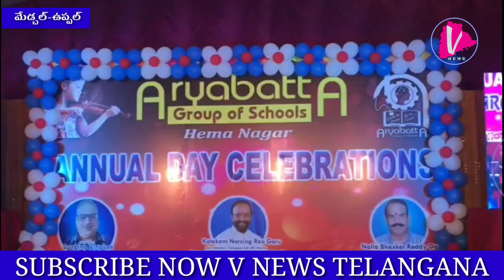UPPAL | ARYABATTA GROUP OF SCHOOLS ANNUAL DAY CELEBRATIONS BODUPPAL | V NEWS TELANGANA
బోడుప్పల్ లోని బొమ్మక్ బాలయ్య గార్డెన్ లో చిలుకానగర్ కు చెందిన ఆర్య బట్టా స్కూల్ అన్యువల్ డే సెలబ్రేషన్ ను ఘనంగా నిర్వహించారు.ఈ కార్యక్రమానికి మాజీ NCERT (ఎన్ సి ఈ ఆర్ టి) జనరల్ బాడీ మెంబర్ మరియు SCERT (ఎస్ సి ఈ ఆర్ టి) టెక్స్ట్ బుక్స్ కో-ఆర్డినేటర్ సువర్ణ వినాయక్ గారు ముఖ్య అతిధిగా విచ్ఛేసారు. ఈ సందర్బంగా ఆయన మాట్లాడుతూ శాస్త్ర సాంకేతిక రంగాలలో తమ పిల్లలను అభివృద్ధి చేయాల్సిన బాధ్యత తల్లిదండ్రుల పై కూడా ఉంది అన్నారు.పిల్లల్ని దేశానికి ఉపయోగ పడే విదంగా తయారు చేయాలనీ ,విద్యార్థుల కు సామాజిక,పరిశోధన మొదలైనటువంటి అంశాలపై అవగాహనా పెంచే విధంగా కార్యక్రమాలు చేపట్టాలని సూచించారు. ఇప్పుడు చదువంటే మార్కులు కాదని ..ఆధునిక సమాజానికి ఉపయోగ పడే విదంగా విద్యార్థులు ఆలోచించాలని ఈ పాఠ్యముషాలను రాశామన్నారు. విద్యార్థులు ధైర్యంగా ప్రశ్నించే శక్తి కలిగి ఉండేలా తల్లితండ్రులు పెంచాలని చెప్పారు...ఇటీవల NSRD ( ఎన్ ఎస్ ఆర్ డి) వారితో పిల్లలపై ఒక సర్వే నిర్వహిస్తే ,చాలా మంది తల్లిదండ్రులు వారి పిల్లలపై వత్తిడి పెంచే విదంగా పెంచుతున్నారు తప్ప వాళ్ళతో ప్రేమగా మాట్లాడడం లేదని తెలిసి ఆశ్చర్యానికి గురైయ్యానని అన్నారు..ఈ కలం పిల్లలతో మనం ప్రేమగా వుంటూ వారికీ రామాయణం, మహాభారతం లాంటివి నేర్పిస్తూ వారి భవిష్యత్తును రుపొందొన్చే విధంగా ఉండాలని కోరుకుంటూ ఇలాంటి అవకాశాన్ని నాకిచ్చిన్న... ఆర్యబట్ట స్కూల్ యాజమాన్యానికి కృతజ్ఞతలు తెలుపుతూ సెలవు తీసుకున్నారు. ఈ కార్యక్రమనికి విచ్చేసిన వివిధ స్కూల్స్ ల డైరెక్టర్ లను, అదే విధంగా తెలంగాణ రాష్ట్ర బీజేపీ ఓబీసీ మోర్చా కన్వీనర్ నర్సింగ్ రావు,నల్లా భాస్కర్ రెడ్డి,చెంద్ర శేఖర్, పి ఎల్ ఎన్ రెడ్డి,చంద్రశేఖర్,శివరాత్రి యాదగిరి,నాగరాజ్,అనంత రెడ్డి, మరియు టీచర్స్ ని ,డైరెక్టర్ శ్రీనివాస్ ఘనంగా సన్మానించారు